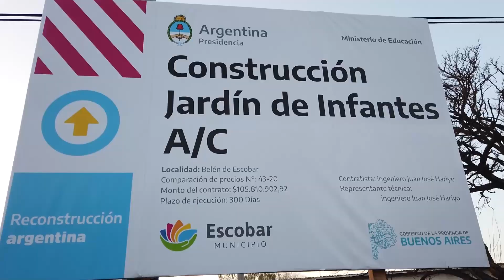Kicillof: "No hay octubre sin agosto, en las PASO tenemos que explotar las urnas "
“Hemos visto el daño que generan el endeudamiento, el ajuste y la destrucción del aparato productivo. Por eso, en estas elecciones se definen los siguientes 30 años de la provincia de Buenos Aires y la Argentina”, afirmó el gobernador Axel Kicillof al participar junto al intendente de Escobar, Ariel Sujarchuk, de un encuentro con vecinos y vecinas en el Microestadio Municipal Maquinista Savio. Participaron también el secretario general del municipio, Carlos Ramil, y la presidenta del Concejo Deliberante, María Laura Guazzaroni.

“En los últimos días pudimos ver que aquellos que ya gobernaron a la provincia y al país durante cuatro años en los que nos endeudaron, cerraron industrias y escuelas, ahora ni siquiera tienen propuestas, tienen amenazas: le dicen a nuestro pueblo que vienen a ajustar y a desinvertir”, destacó Kicillof.

“Contamos con un pueblo trabajador, que emprende, que tiene ganas de mejorar y que, para eso, necesita de un Estado que invierta en asfalto, en escuelas y hospitales”, expresó el Gobernador y añadió: “Como se ve todos los días en este municipio gracias a un intendente como Ariel Sujarchuk que le está cambiando la vida, es fundamental que haya un Estado presente, que acompañe y promueva el desarrollo”.

Por su parte, Sujarchuk expresó que “tenemos que continuar garantizando la infraestructura, el trabajo y las herramientas que le den dignidad y posibilidades de crecimiento a todos y a todas”. “Lo vamos a hacer si estamos unidos para construir una Argentina libre, justa y soberana; una provincia de Buenos Aires que siga ampliando derechos; y un municipio de Escobar que continúe floreciendo”, añadió.

Durante la jornada, las autoridades recorrieron el avance de obras en la construcción de viviendas del Barrio Mermoz; de un jardín de infantes en el centro del distrito; y del Centro de Actividades Múltiples del Parque Lineal de Barrio Amancay.

“Así como no se puede hacer una gestión local que dé todas las respuestas necesarias si no trabaja codo a codo con el gobierno provincial, de la misma forma nosotros necesitamos un gobierno nacional que tenga nuestras mismas prioridades para seguir haciendo escuelas, rutas y asfaltos”, sostuvo Kicillof y concluyó: “No hay octubre sin agosto; en agosto tenemos que explotar las urnas con la boleta completa de Unión por la Patria para que haya más salud, más educación, más trabajo, más computadoras para los estudiantes, más dignidad para todos y todas”.